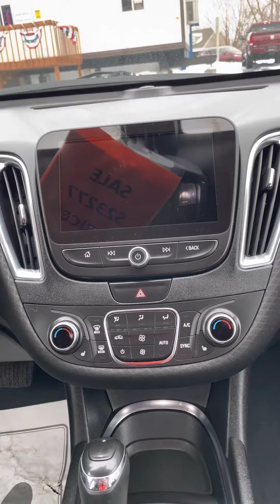Deal of the Day for January 17, 2023 Nick @ Green Bay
This weeks deal of the day we have a 2019 Chevy Malibu LT for the sale price of $23,277. This vehicle is equipped with intelligent access, remote start, Bluetooth, and much much more. I’m Nick Loney and I can be reached at or shoot me an email at . Get ahold me and let’s go for a test drive.